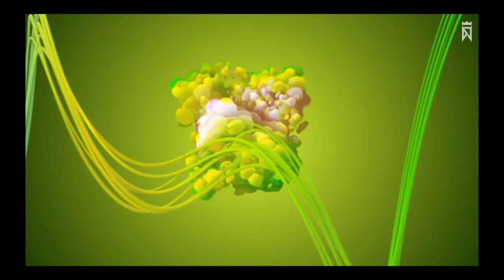DjMax Respect: La Campanella Nu Rave - Vídeo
DJMAX RESPECT